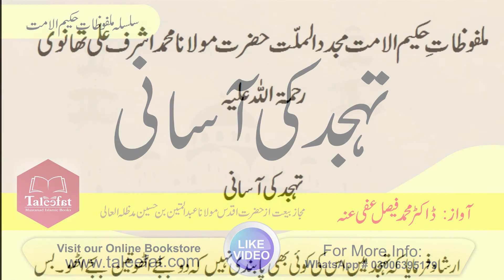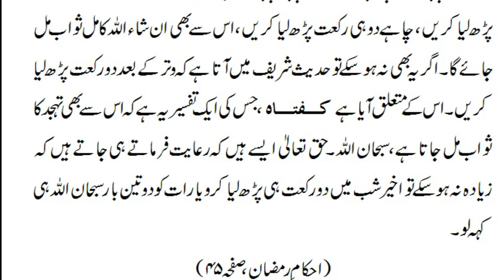Tahajjud ki Asani (Malfoozat E Hakeem Ul Ummat RA)